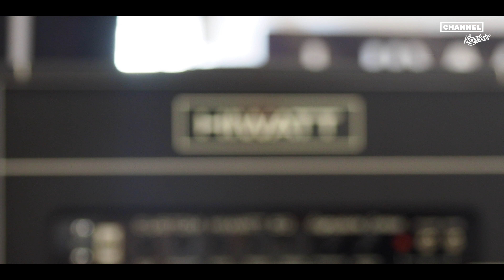KLANGFARBE @ Musikmesse Frankfurt 2018 (Teaser)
Fear & Loathing in Frankfurt! We sent out our Fieldreporter Hunter S. Thierson to capture this Event! Here are the first impressions.
This is just a Teaser, There‘s gonna be alot more Videos soon!